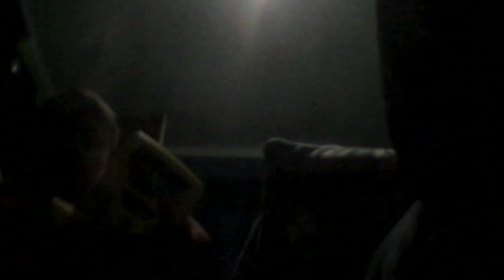10 adorable tools to get started in (woodworking)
tool revew during my spring break